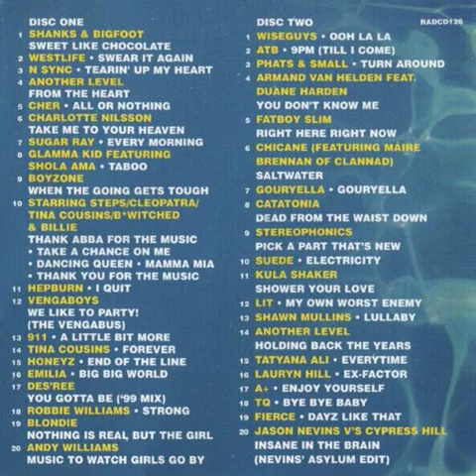Cypress Hill Vs. Jason Nevins - Insane In The Brain (Nevins' Asylum Edit) Backwards